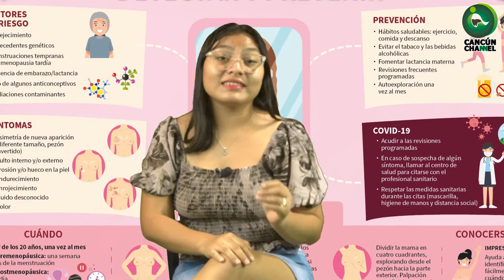¿SABES POR QUÉ OCTUBRE ES EL MES ROSA?